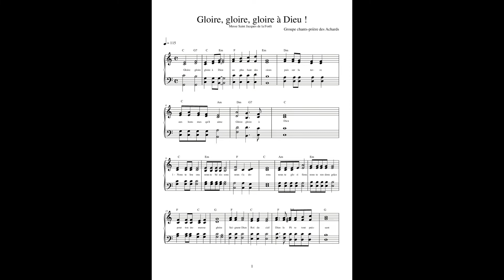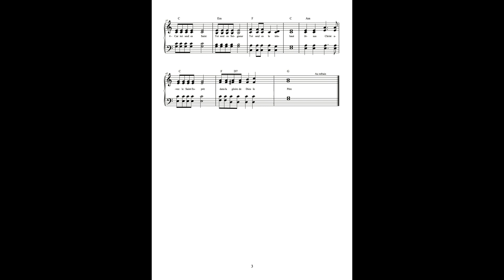Gloria - Messe de Saint Jacques la Forêt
Gloria de la messe de St Jacques la Forêt par le groupe chants-prière des Achards. Partition incluse dans la vidéo.